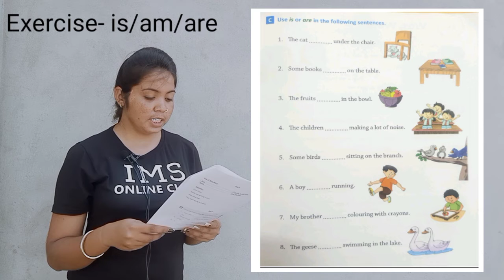Exercise| is am are| Day-3